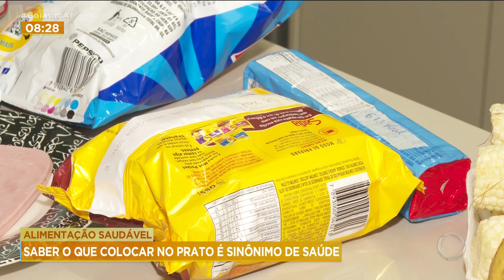ALIMENTAÇÃO SAUDÁVEL: SABER O QUE COLOCAR NO PRATO É SINÔNIMO DE SAÚDE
HOJE, 16 DE OUTUBRO, É O DIA MUNDIAL DA ALIMENTAÇÃO. E COMO VAI A SUA? A DA SUA FAMÍLIA? A PATRÍCIA PIASSA PREPAROU UMA REPORTAGEM PRA GENTE, E VAI MOSTRAR QUAIS OS BENEFÍCIOS DE UMA DIETA SAUDÁVEL.